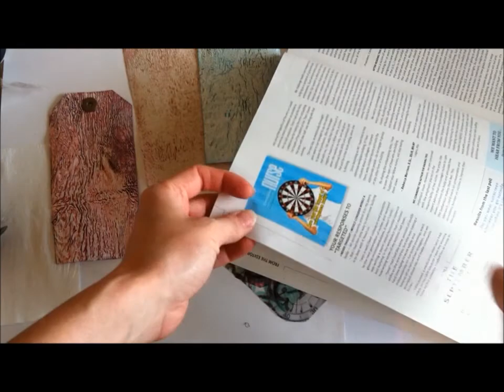Plastic Tag Mini Album: Episode 1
Here is my entry into Rebeca's (CraftsDotCupCake) contest! I'm so excited...and nervous at the same time lol! This is the first time I have entered a contest but I had lots of fun doing it! Thanks Rebeca...for hosting such a fun and "earth friendly" contest! :-D

This project is a plastic tag mini album. I used recycled plastic grocery bags to make the tags. I learned this technique from Laura at: FollowThePaperTrail.
I also used recycled chipboard, and magazines!!!

I also got a lot of inspiration from Arlene at YouTube channel: mybutterflykisses12 (she is AMAZING!!!)

This is the first episode of a 5 video series, where each video will show me making a tag for this mini album.

Hugs ~ Luv Lee